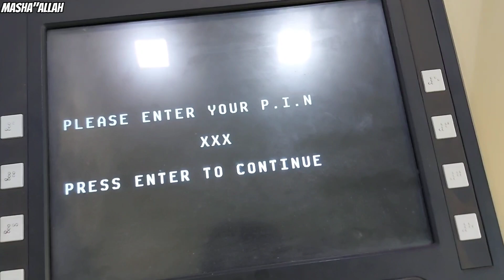Mehmaan tou gift le aye Masha"Allah 😍 | CCTV Cameras lagane ka faisla karliya ❤️